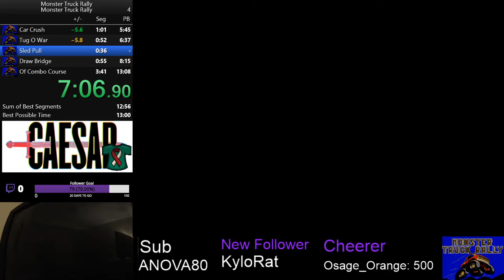Monster Truck Rally 12m51s NES 12092019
My first go at this game inspired by Anova80.  Its actually more fun to play than to watch.